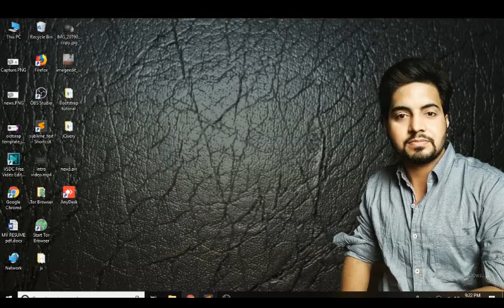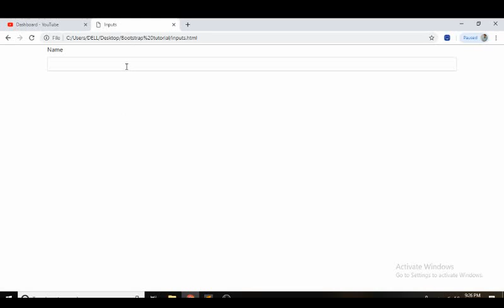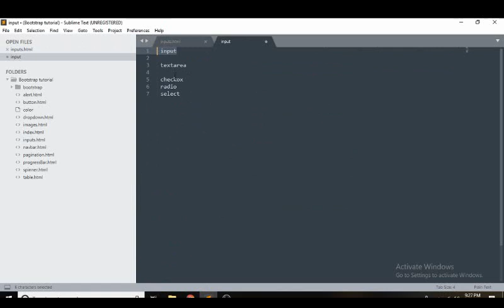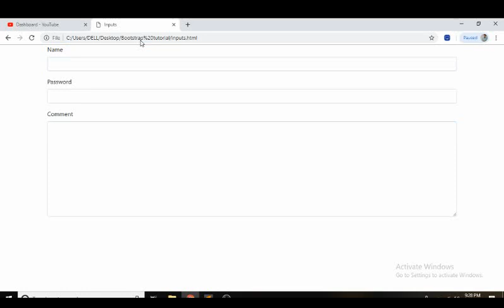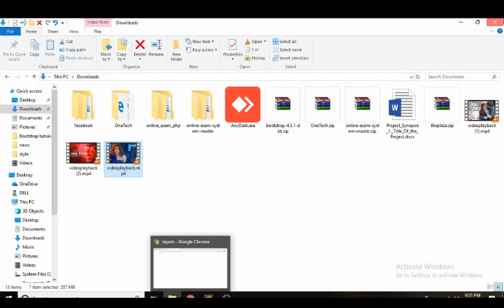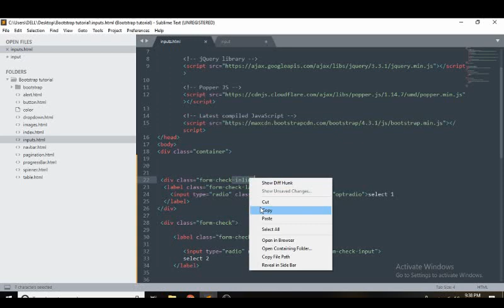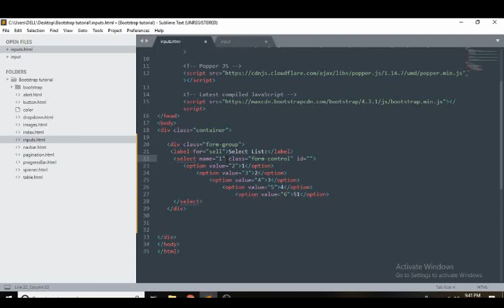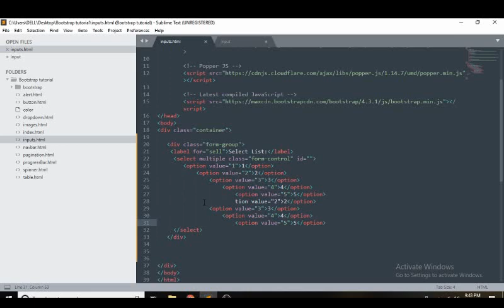Bootstrap 4 Tutorial - Inputs